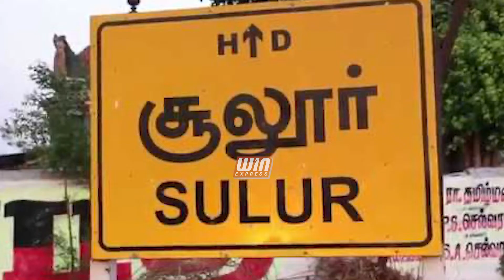மூதாட்டியை தாக்கி சுமார் 35 ஆயிரம் கொள்ளை...